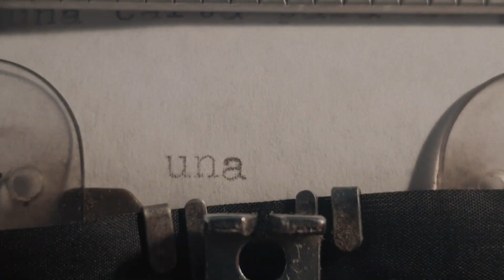Una Carta para mi PERRO.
Un perro? puede ser una simple mascota, pero tambien un hijo, un amigo, un compañero. Celebrando el cumpleaños de mi perro, mi compañero de vida.

Mis Compañeros digitales :

Camara Principal
Segunda Camara
Objetivo Principal
Mejor Objetivo para portrtait
Objetivo Tele
Microfono youtube
Grabador de sonido
My Slider
Luces x video y fotografia 1
Luces x video y fotografia 2